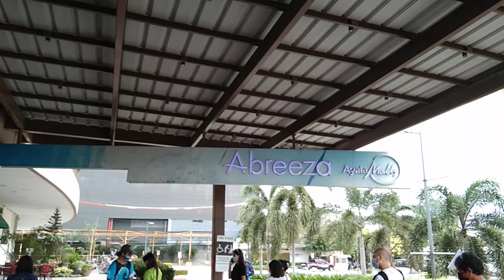BAJADA ROAD | ABREEZA - AYALA BUSINESS PARK IN DAVAO CITY | PART 2 | ATETREX77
Title:  BAJADA ROAD | ABREEZA - AYALA
BUSINESS PARK IN DAVAO CITY | PART 2 |
ATETREX77